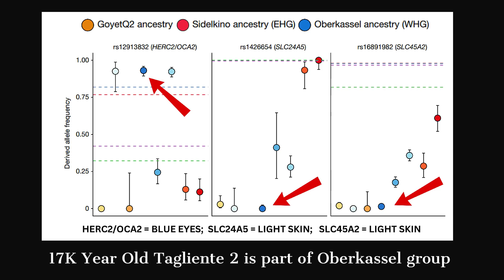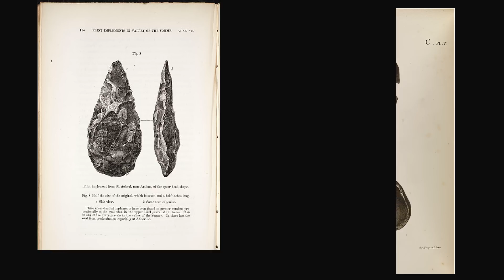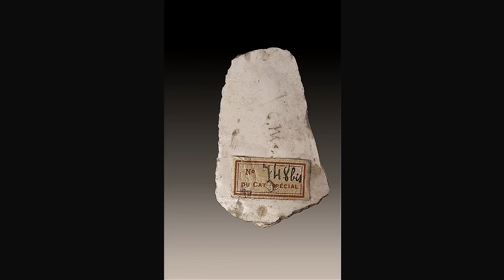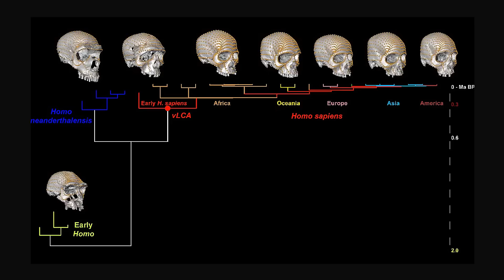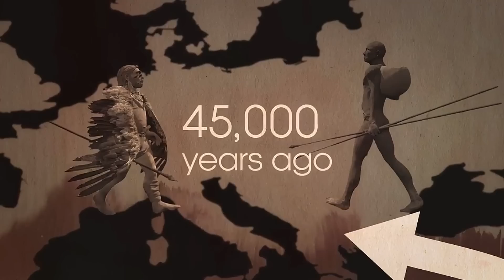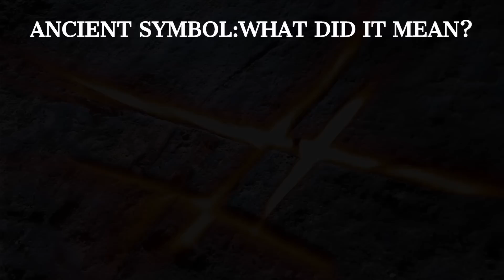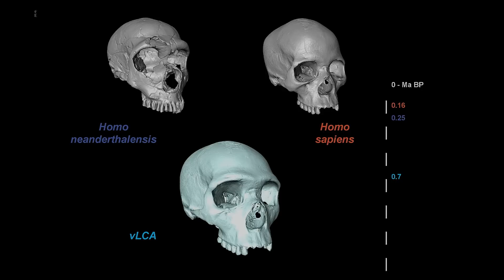EXPERTS Expose the Genetic Secrets of CRO-MAGNON Ancestors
The first Europeans, colloquially known as the Cro-Magnon people, represent a pivotal moment in the history of human evolution. These Homo sapiens arrived in Europe around 45,000 years ago, replacing or mixing with the last remnants of Neanderthal Bands and leaving behind a rich cultural and genetic legacy.   The story of the first Europeans is a fascinating journey through deep time, beginning with the arrival of Cro-Magnon Man, a term traditionally used to describe the early Homo sapiens who lived in Europe around 20,000 to 40,000 years ago. These early modern humans are one of the direct ancestors of today’s Europeans and represent a significant chapter in human evolution.    Cro-Magnon refers specifically to remains found in the Cro-Magnon rock shelter in southwestern France, but today the term is still colloquially used to describe all early modern humans who lived in Europe during the Upper Paleolithic.

The early Cro-Magnon people were strikingly similar to modern Europeans in appearance, though they exhibited some unique physical characteristics. They were tall, robust, and muscular, often standing up to 6 feet tall, with strong builds designed to endure the cold, rugged conditions of the Pleistocene. Their skulls were elongated, with high foreheads and pronounced brow ridges, but they lacked the heavy facial features characteristic of Neanderthals. Their faces were generally broader and less forward-projecting, indicating more refined facial structures that are akin to those of modern humans. As they spread across the European continent, Cro-Magnon people left behind remarkable evidence of their existence, including their tools, art, and even genetic traces in modern populations.

CHAPTERS:
0:00  INTRODUCTION
2:00 THE ORIGIN OF THE CRO MAGNON PEOPLE
5:00 ORIGINS OF BLUE EYES
8:00 CRO MAGNON CULTURE AND LEGACY
12:00 CONCLUSION

SOURCES:
Palaeogenomics of Upper Palaeolithic to Neolithic European hunter-gatherers